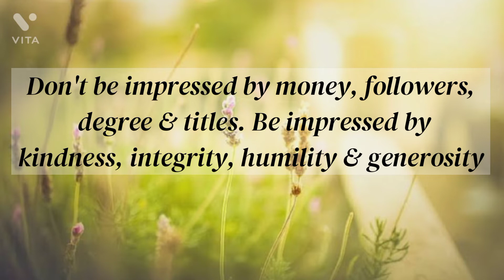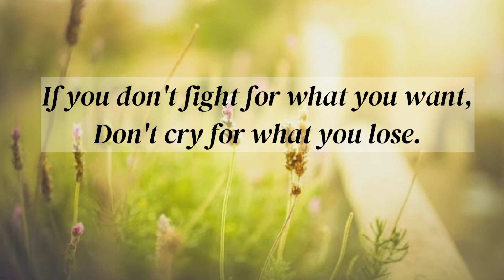Dead people receive more... || motivational thoughts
Dead people receive more than...

in this channel you will find motivational thoughts, success quotes
meaningful thoughts , Deep quotes successful people quotes.